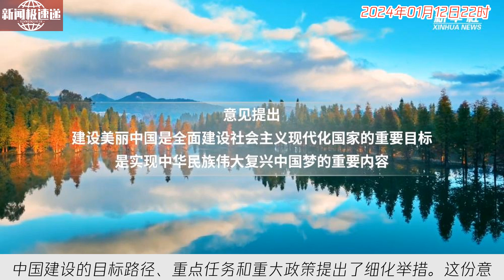中国新闻01月12日22时：60秒速览全面推进美丽中国建设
中共中央和国务院发布了关于全面推进美丽中国建设的意见，对美丽中国建设的目标路径、重点任务和重大政策提出了细化举措。这份意见将进一步加强我国的生态保护，推动环境治理和生态文明建设，全面改善生态环境质量。其中提出了推进生态保护修复、加强环境治理、推动绿色发展等重点任务。这是我国在实现可持续发展的道路上迈出的重要一步。希望相关部门能按照该意见的要求，切实贯彻落实，共同推动我们的美丽中国建设。点评：这份意见的发布对促进我国的可持续发展和生态文明建设具有重要意义，关注度较高。希望该意见能够有力地推动相关工作的顺利进行。